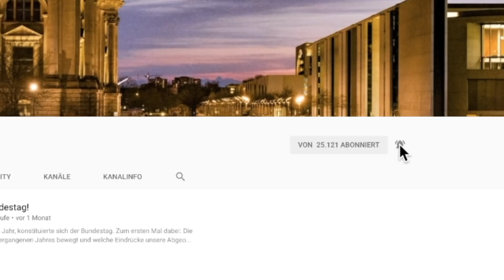Die Bundesregierung hat sich ausgeruht! - Enrico Komning - Mittelstandstagung AfD-Fraktion